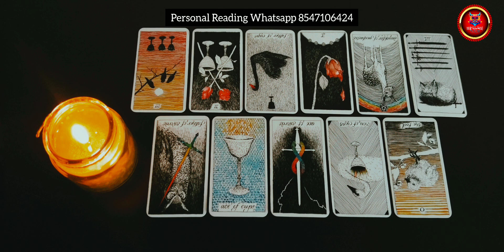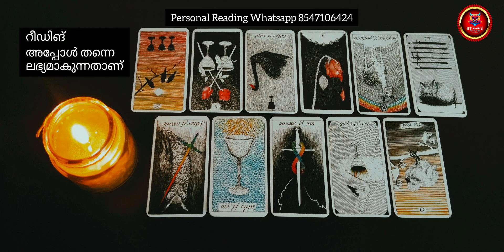💔നിങ്ങൾ പിരിയാനുള്ള കാരണം ഇതാണോ